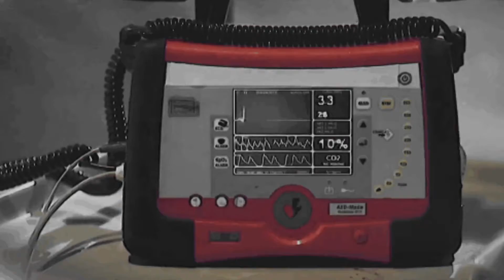ZehSer & YagHaz - Love The Way You Lie